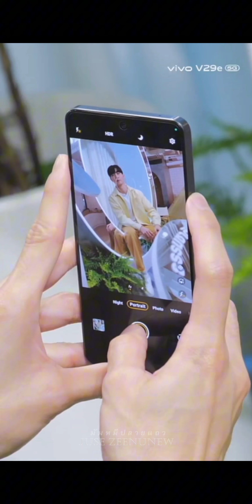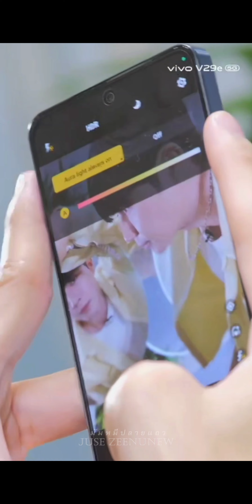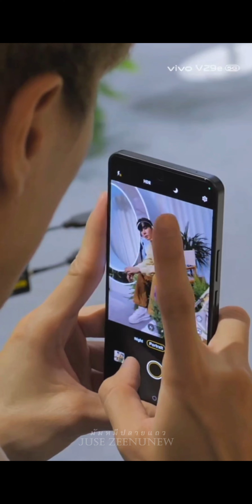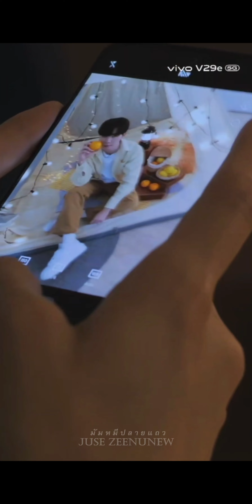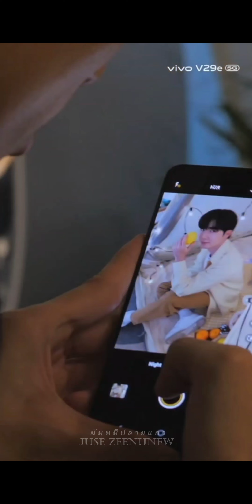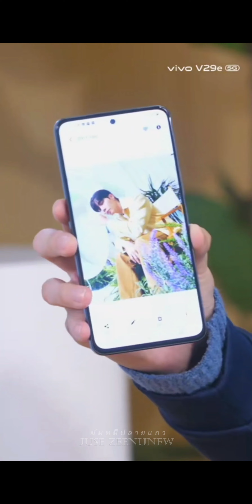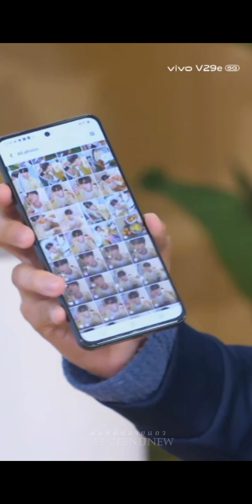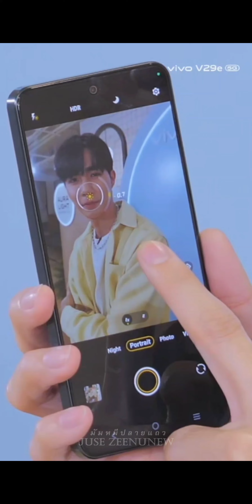Live Vivo - ZeePruk [27-10-2023]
หล่อน่ารักตลอดทั้งไลฟ์